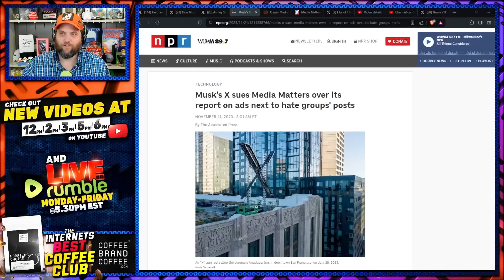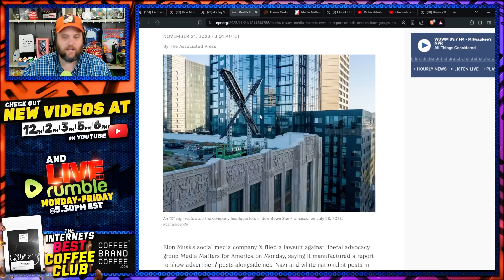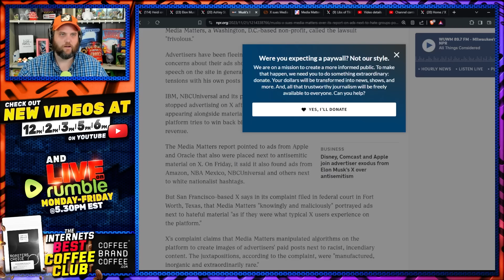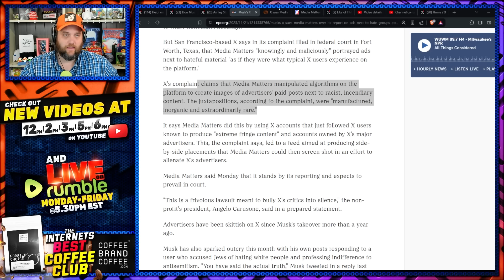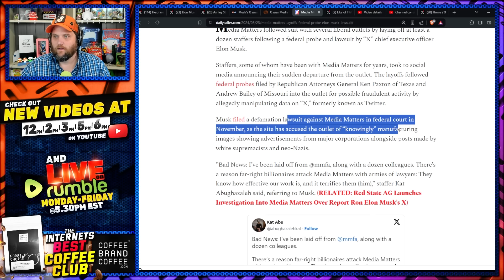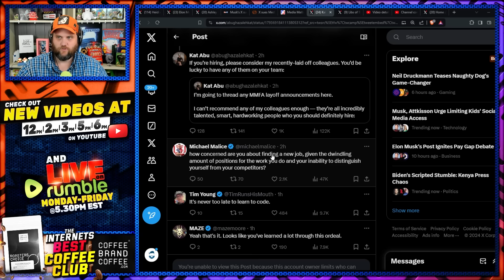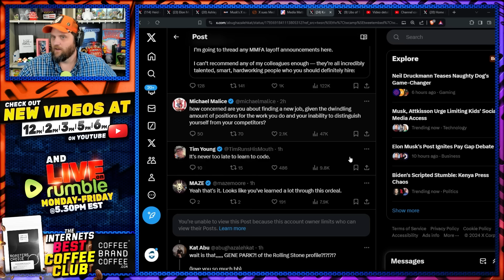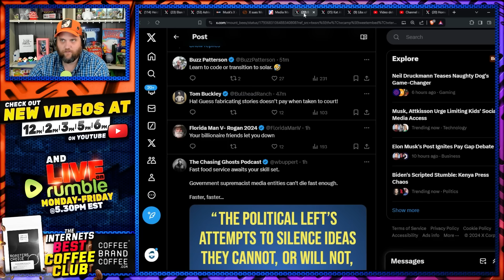Media Matters COLLAPSES Massive Layoffs After Elon Musk Lawsuit & Federal Probe! The Left Copes